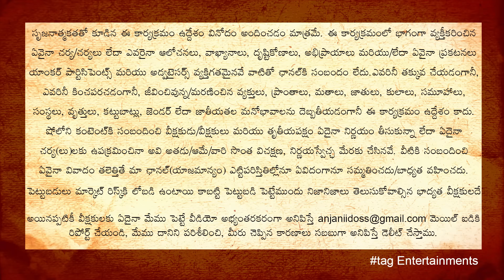Extreme Funny Prank On Village Girl | Pranks in Telugu | tag Entertainments